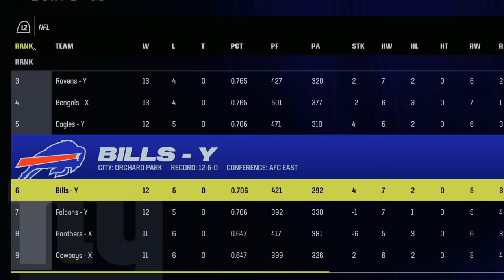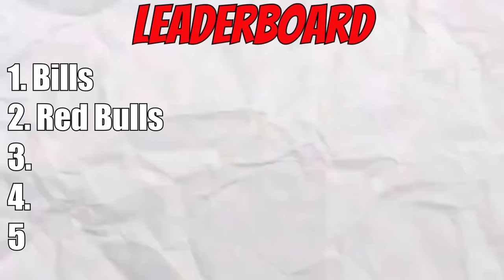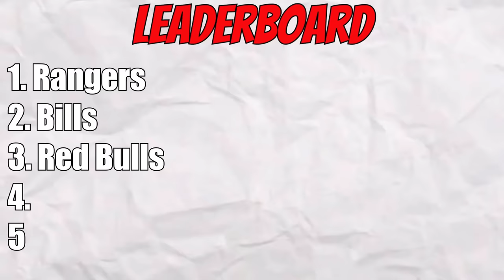I Put EVERY New York Sports Team Into One Tournament!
What New York sports team is the BEST In all of sports?